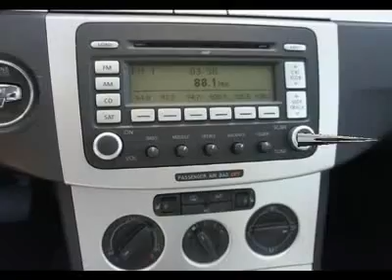2008 VOLKSWAGEN PASSAT WAGON Baltimore, MD VP1005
2008 VOLKSWAGEN PASSAT WAGON Baltimore, MD
Stock

Russel VW
6624 Baltimore National Pike

Pick up this Reflex Silver Metallic Certified 2008 Volkswagen Passat Wagon, available today. Featuring automatic transmission, it has 40213 miles. This could be the one you've been searching for.